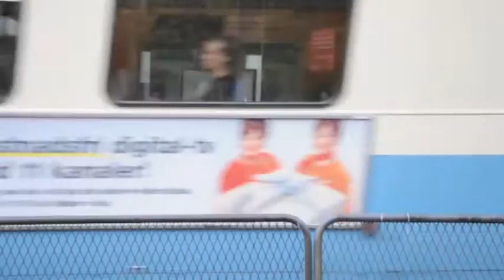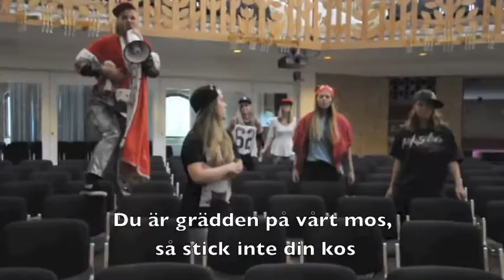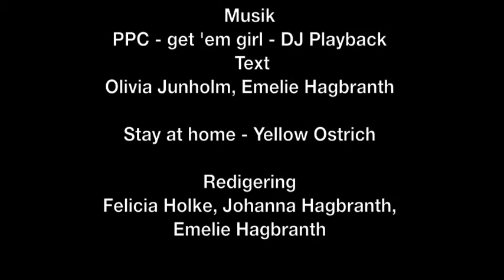Roos på vårt mos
Tillägnad Sara Roos. Tack Sara, för att du är den du är.